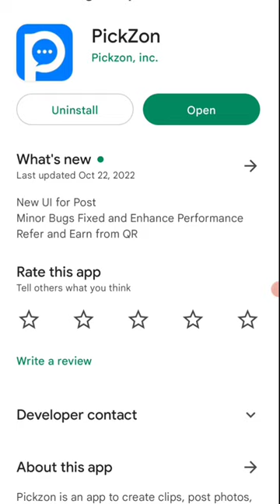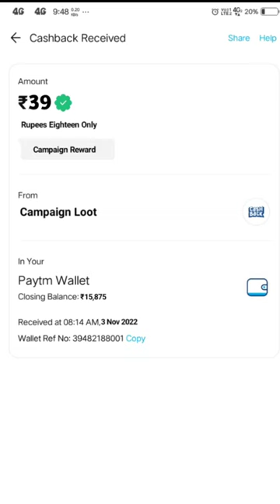🤑Today New Campaign Loot Offer 39₹+63₹+103₹ Instant Paytm Cash || Tasks💰Campaign BUG|| New Paytm app